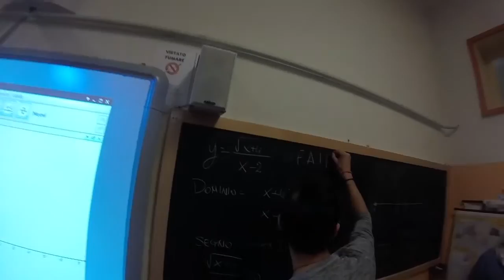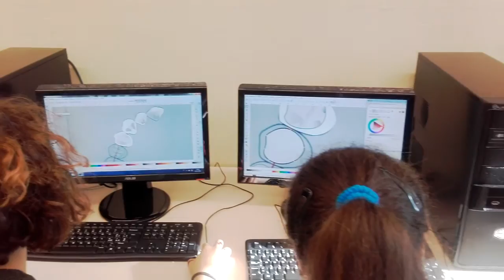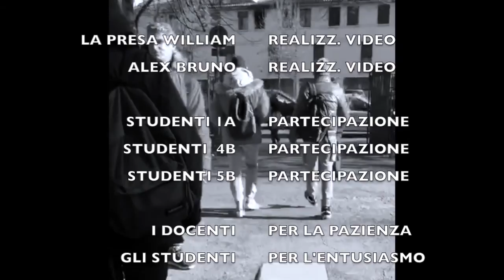Filmato di presentazione dell'istituto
Video di presentazione del Malpighi di Bologna realizzato dagli studenti.